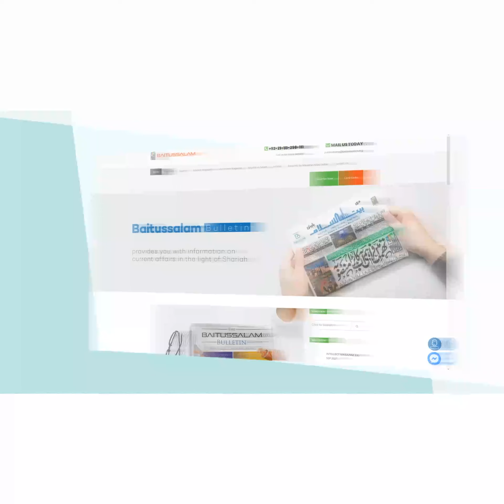Damad ka intekhab | Maulana Abdus Sattar H.A.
"داماد کا انتخاب"

"Choice of son-in-law"

Baitussalam Twitter:
Twitter.com/Baitussalam_org

Baitussalam Instagram:
Instagram.com/Baitussalamwelfaretrust

Baitussalam Vimeo Channel:
Vimeo.com/Baitussalam